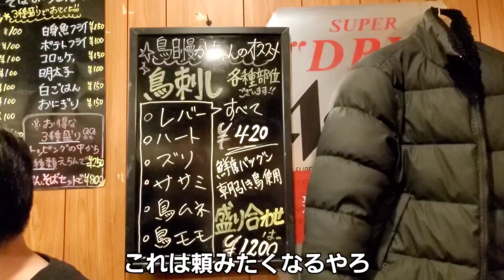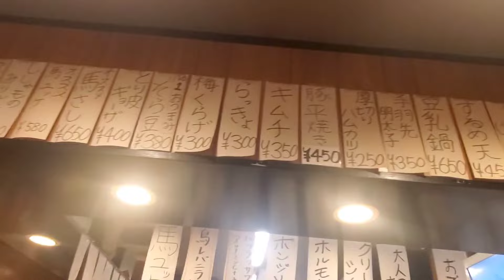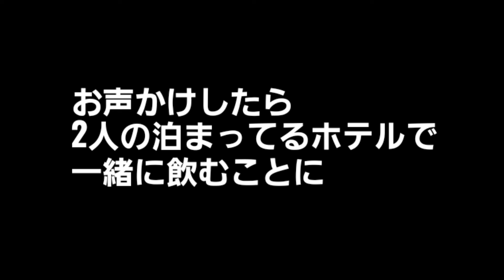【大阪旅】大阪の名店は無限にある！！美味しいグルメでお酒が止まらない！！こんな出会いもあるのか～